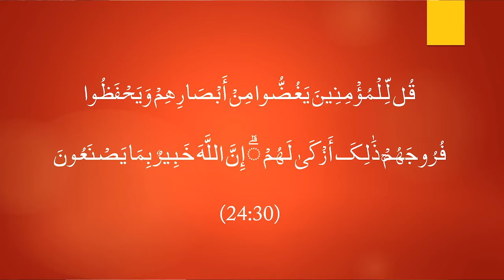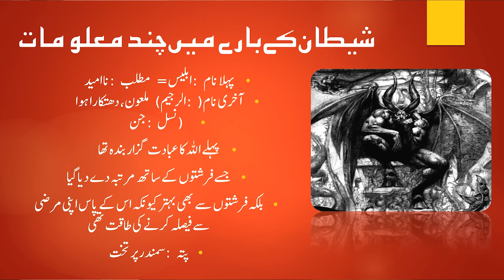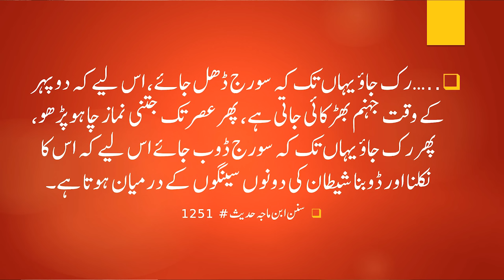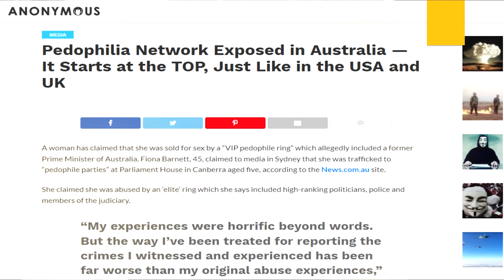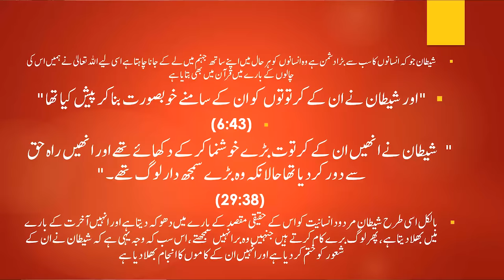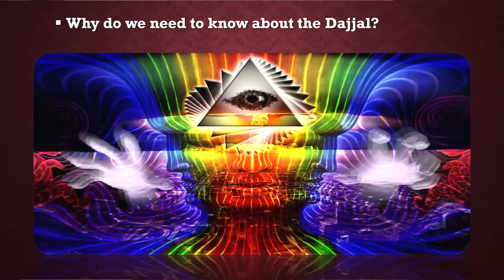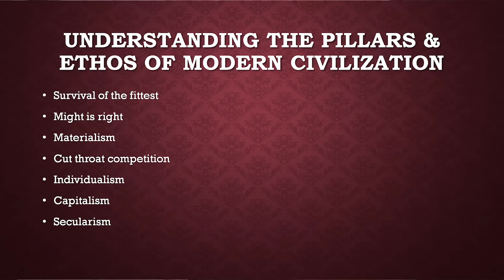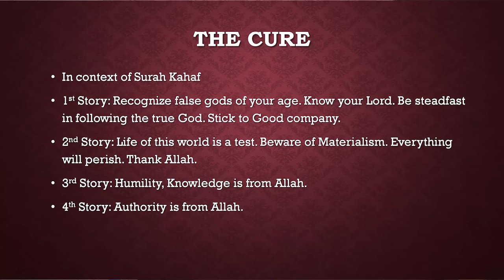Jinns & Black Magic (Part 2 of 2) | By Mohammad Ali (IN URDU)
This talk is presented in Bilal Islamic University Lahore by a renowned motivational speaker and trainer Mr Mohammad Ali.

SPEAKER PROFILE:

Mohammad Ali is a Teacher, Trainer, Educator and Motivational Speaker. He received his BS Mechanical Engineering from Ghulam Ishaq Khan Institute of Engineering & Sciences (GIKI). Mr Ali dedicated his life to bring about productivity in the lives of Youth. He joined the teaching profession solely for love of educating the Youth. His core value is that he shares the same background with the youth of today and has a genuine concern for their issues. Following this vision, he, along with some other motivated individuals, established Youth Club, a non-profit, non-sectarian & non-political organization, which provides a unique platform for the youth and gives them avenues to channel their energies and potential in accordance with Islamic values. It is working to create well-balanced individuals, who are not only skilled in their respective fields but also recognize and fulfil their religious obligations and participate actively in their communities.

He is a well-known motivational speaker and has taken training in public speaking from International trainers. There is a great demand for his energetic and interactive style of delivering the workshop/lectures amongst the Youth. He has delivered seminars in various universities and Institutes some of which include University of Punjab (IER Department, Pharmacy Department, Microbiology department), Service Institute of Medical Sciences (SIMS), RIPHAH University, UET Lahore, AIMS Institute DHA, KITE (Karachi), Shifa Medical College (Islamabad) & several other notable schools & colleges. In 2016, he was selected as one of the speakers from top 30 speakers of Pakistan for Punjab University IER department’s Mega annual event “Business week”. The handouts of his workshop titled “Five Habits of highly successful people” have been recognized by Punjab University IER department as part of the curriculum of the course “Islamic Education”.

Moreover, he has trained the management and technical staff of notable organizations such as Akhuwat and Pak Elektron Limited (PEL) Pakistan. His core area of expertise is Behavioral Management, Personality development, Communication skills, Stress management, Leadership and mind sciences.